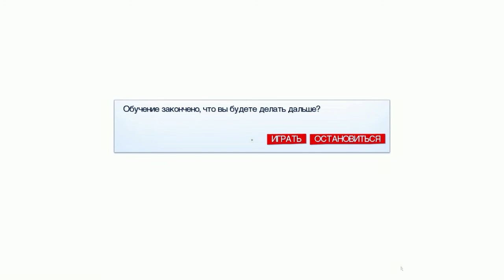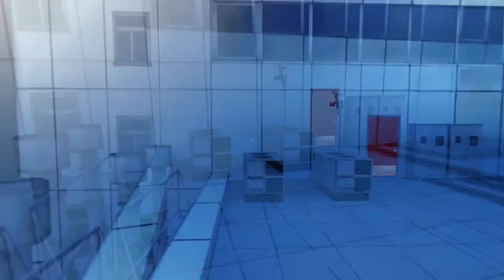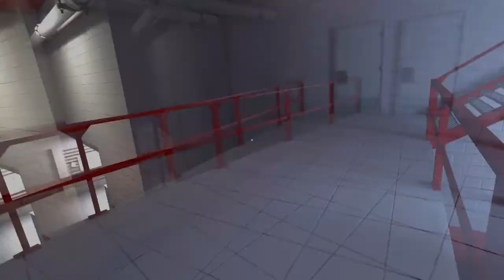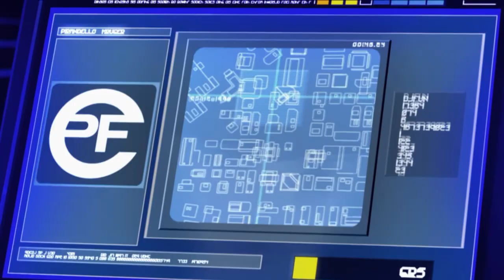Mirrors Edge - Серия 1 [Вспоминаем былое]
Проходим давольно-таки старенькую, но отличную игру, которую мы не забудем. И совершенно плевать, что она пройдена всеми на сто рядом.